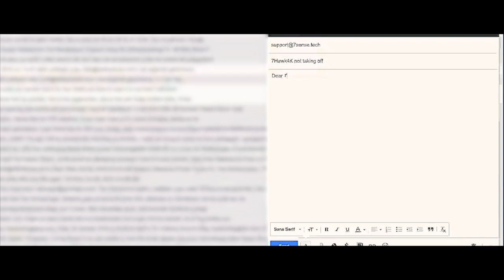FINALLY MY DJI MAVIC PRO!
Vlog #70! All about drones! Finally reiceved my Mavic pro! Kinda scary to fly tho :)